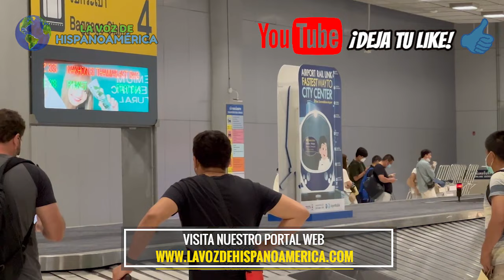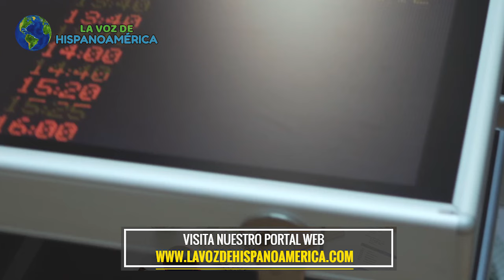AEROPUERTO EUROPA: Qué hacer para que no te denieguen la entrada a Europa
Hoy hablaremos sobre cuáles son esas cosas que hacen que no puedas entrar a Europa, qué debes hacer para evitar que te nieguen la entrada y qué restricciones ponen en los aeropuertos a los viajeros que quieran hacer turismo.

Nuestro portal de noticias de viajes y de cómo emigrar a España

Las 10 MEJORES ciudades de EUROPA para vivir y trabajar en 2024